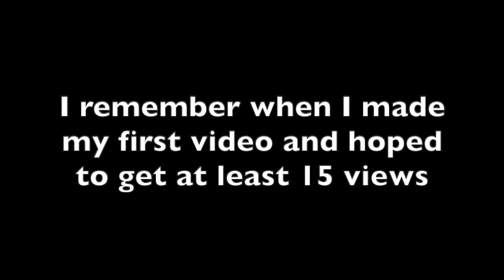1k Views Special: Reading the first 1,000 words of the Shrek Script